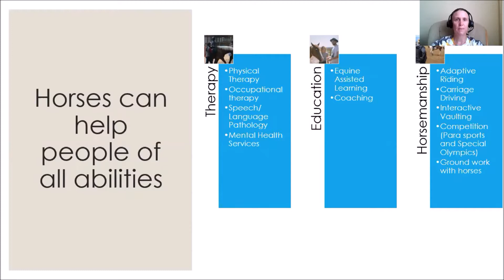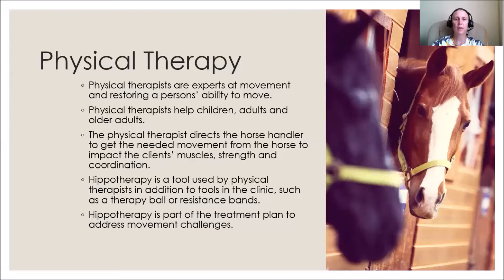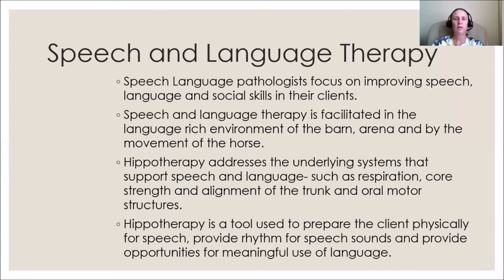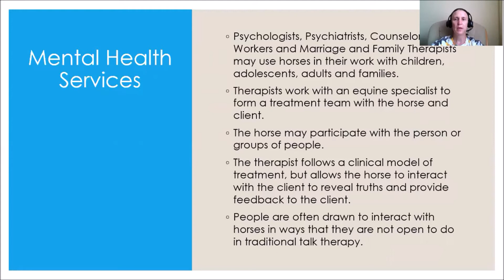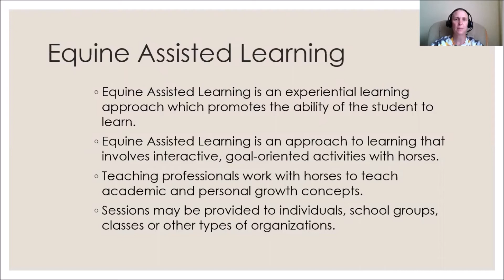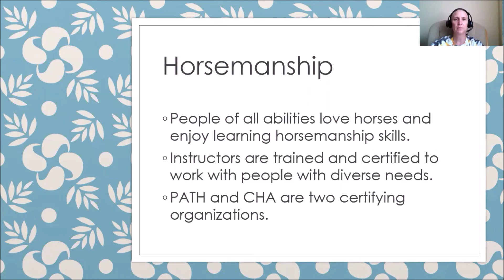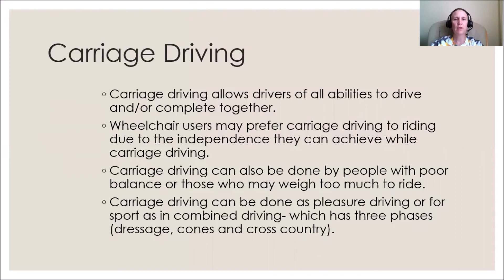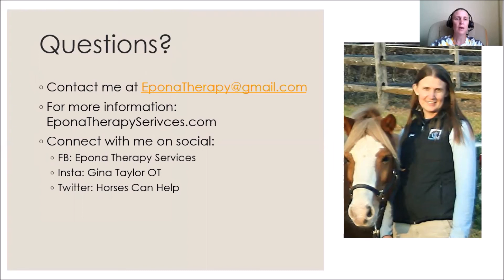Horses can help with Gina Taylor, OTR/L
This workshop provides an overview for parents, caregivers, participants and professionals in the many ways that horses can help people.  Horses and humans have a long history together and horses have been used in many ways to help people.  This workshop focuses on the current ways people are partnering with horses for healing.  Adpative horseback riding, interactive vaulting, driving, para-equestrian, mental health and hippotherapy are all special ways that horses can help people of all abilities.

Gina Taylor MS, OTR/L, HPCS is a New Jersey licensed occupational therapist who believes in the power of nature to help children and their families experience a greater quality of life.  Her vision inspiring Epona Therapy Services to provide home-based occupational therapy services in New Jersey and consulting services for families and clinicians around the country.